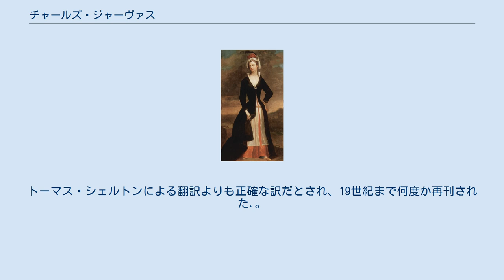チャールズ・ジャーヴァス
ジャーヴァス作「マールバラ公爵夫人サラの肖像画 チャールズ・ジャーヴァス（Charles Jervas、姓は Jarvisとも、1675年ころ – 1739年11月2日）はアイルランド生まれの画家、美術品収集家である。ミゲル・デ・セルバンテスの小説、『ドン・キホーテ』の英語訳を行ったことでも知られる。 アイルランド中部のオファリーに地主の息子に生まれた。母親は有力な役人の娘だった。ダブリンで育ち、幼い頃から絵の才能を示したので父親は、ジャーヴァスをロンドンに送り、宮廷画家のゴドフリー・ネラーのもとで修業させた。 1698年頃、収集家のジョージ・クラークのために『ラファエロのカルトン』の何点かを模写をして収入を得た後、家族の支援を受けて、翌年パリとローマに修業に出た。10年ほどの修業の後1709年にロンドンに戻った。 文学者のジョゼフ・アディソンやジョナサン・スウィフト、アレキサンダー・ポープや政治家のロバート・ウォルポールなど当時の有力な人物の肖像画を描き、有名な画家になった。1723年に主席宮廷画家を務めていたゴドフリー・ネラーが亡くなると、後任として、国王ジョージ1世の宮廷画家に任じられた。ジョージ2世の王妃、キャロラインの肖像画などが知られている。 1727年に資産家の未亡人と結婚した。 1738年に王の命令で、イタリアに戻り、イタリアの巨匠たちの絵画を購入した。イタリアから戻ってほどなく病没した後、親族によって美術品のコレクションの競売が9日間に渡って行われた。 ジャーヴァスによる『ドン・キホーテ』の英訳本は没後の1742年に出版された。出版社のミスで著者名が「Charles Jarvis」とされたことで「ジャービス版ドン・キホーテ」と呼ばれる。
トーマス・シェルトンによる翻訳よりも正確な訳だとされ、19世紀まで何度か再刊された.。